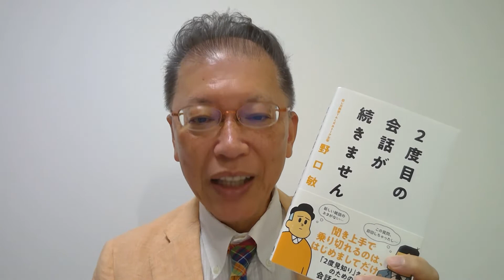婚活がうまいく魔法の会話術〜「まずはねぎらいの言葉から始めよう」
書籍「2度目の会話が続きません」著者で、話し方講師　野口敏さんが、解説します！

相手にあれこれ質問する前に、想像力を働かせて「相手は疲れていないかな？」「寒くないかな」などねぎらうことが大事なんだそうです。